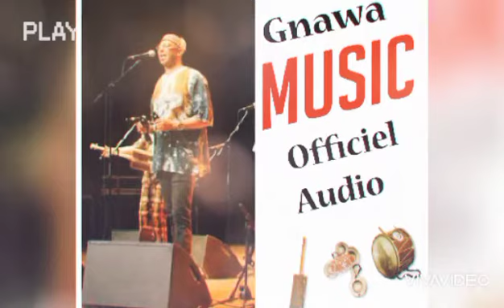Mohamed Soudani (sergou balaydji)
Officiel_audio
production_ Darkside records
Composition / Joe batoury / irycs / Mohamed Soudani
Mix mastering / Darkside records
réseau sociaux :
f : Mohamed Soudani
je vous souhaite une bonne écoute la famille